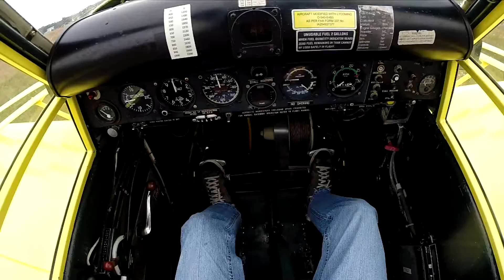tow plane full flight without music.